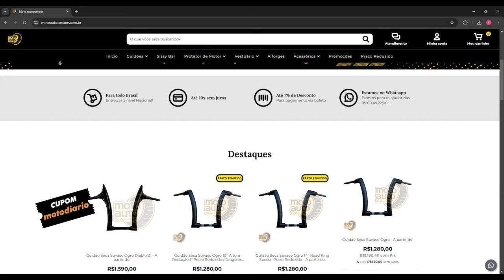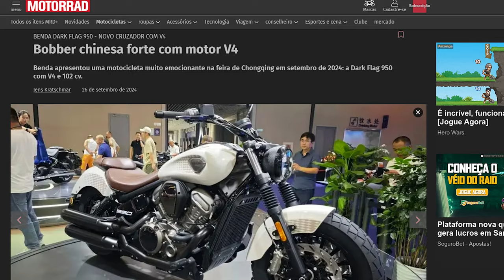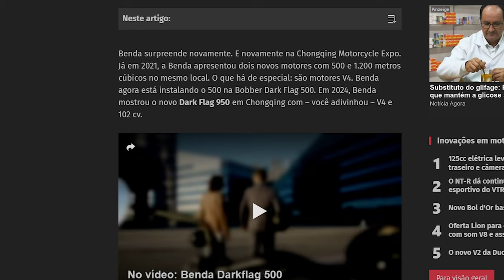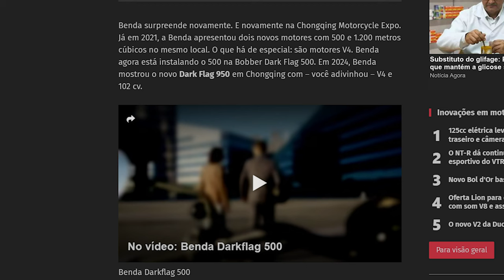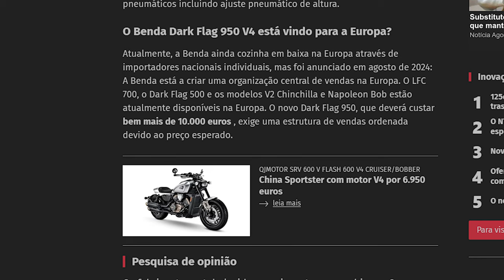OFICIAL: agora ví vantagem: Nova Moto Custom 950cc, motor V4 é LANÇADA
✅✅✅ ADEMICOM